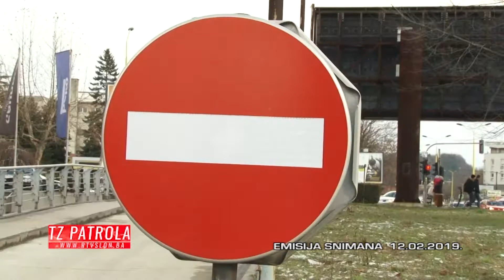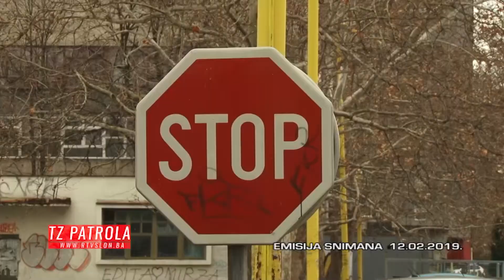TZ Patrola - Kod Mejdana - 19.02.2019.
Ovosedmično izdanje TZ Patrole radili smo u Tuzli, tačnije kod Mejdana, gdje smo pronašli tri stvarno lijepe priče. Dva studenta iz dva različita grada su se našli u Tuzli i tu su sklopili lijepo prijateljstvo, zajedno studiraju, zajedno traže nove ljubavi i uz sve to su jako dobri studenti.
Budite uz novu TZ Patrolu u utorak od 21:10h.